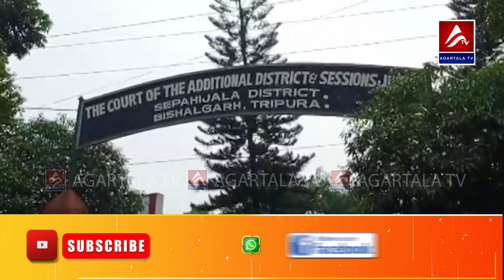Tabukni simi siddi pachar khlainai rokno 10YEARS jail khatina dagimung rwkha sepahijala ni judge .